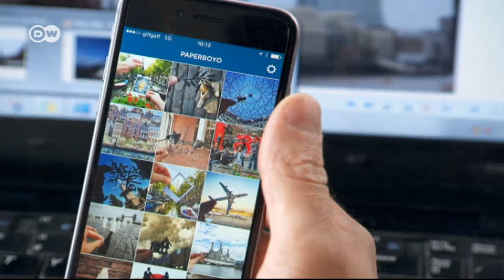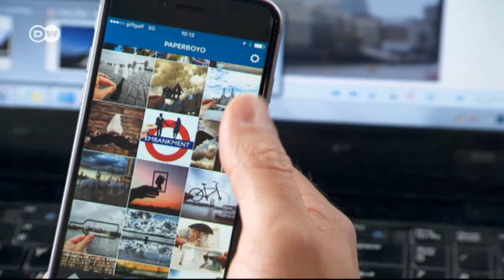Famous Landmarks with a Twist | Euromaxx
British photographer Rich McCor takes pictures of famous sites.  But his pictures incorporate stories, special figures and his signature hand to produce a unique work of art.